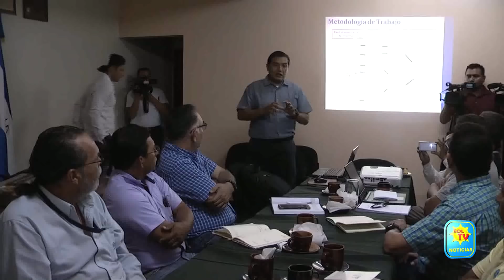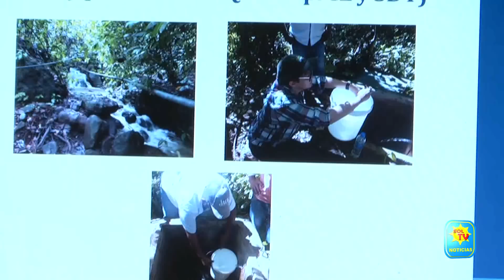CERRO CACAHUATIQUE SE ESTA QUEDANDO SIN AGUA 1